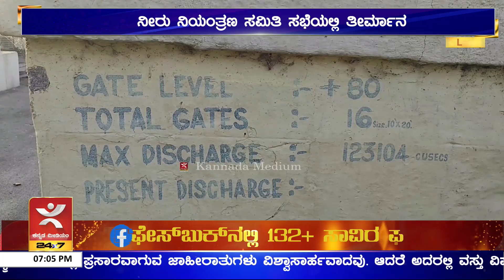ಮತ್ತೆ ಕಾವೇರಿ ಶಾಕ್..! | Kaveri Issue | KRS